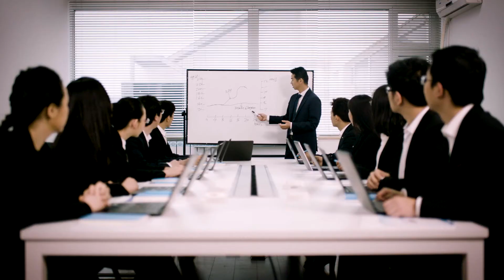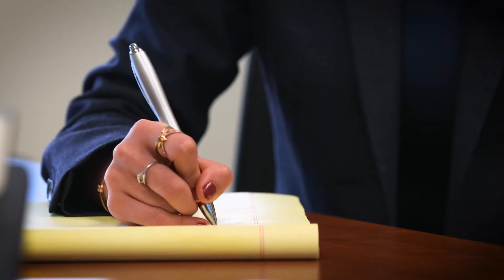Gan & Lee Pharmaceuticals - The Cost of Diabetes: New Options for the US Market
Diabetes Challenge Research into Biosimilars is leading to a potential paradigm shift in the way diabetes is treated around the world. Biosimilars are insulin analogues which might provide faster or longer lasting control of blood glucose levels. This kind of research is increasingly urgent in China, where the population is seeing rapid increases in the prevalence of diabetes, coming close to 1 in 10 adults, around the same level as that of the United States. In China, where the cost of insulin products is often prohibitive for many people in the country, leading Chinese pharamaceutical companies are working to bring new products to the market to meet the needs of Chinese increasing population of people living with diabetes.

Gan & Lee Pharmaceuticals is a high-tech biopharmaceutical company specialized in research, development, production and commercialization of insulin and its analogues, leading in the diabetes market in China. Since they began in 1998 Gan & Lee has focused on research and development into insulin production, as well as development of biosimilars. Their products are widely used throughout China, as well as increasingly in the USA and beyond, as they continue to provide quality products that meet the rigorous demands of international regulators, often at lower cost.